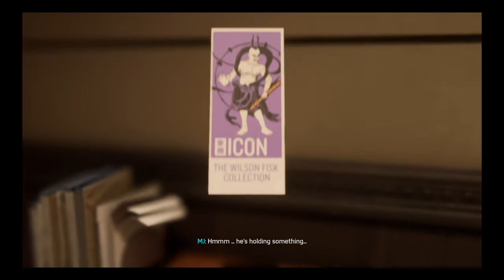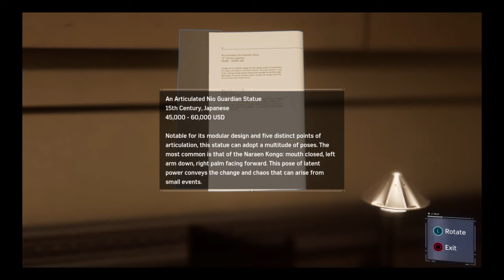Let's 100% Marvel's Spider-Man (PS4) Part 9: Don't Touch the Art (Main Mission) Amazing Difficulty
This video is For entertainment and motivation, enjoy it.

Into the Fisk Auction House, Demons show up, and MJ first stealth segment.